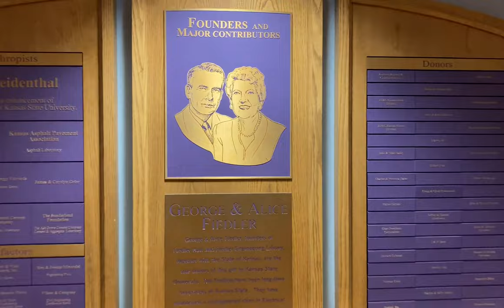Recruitment | Phi Kappa Theta | KS Iota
We are glad you are thinking about joining Phi Kappa Theta!